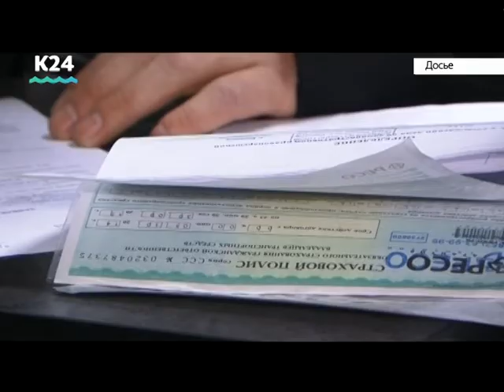Изменения в ОСАГО вступили в силу с 9 января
Теперь страховщики будут рассчитывать стоимость полисов по новым тарифам и коэффициентам. Как это отразится на автомобилистах, узнал корреспондент телеканала «Катунь 24» Вадим Слюсарев.